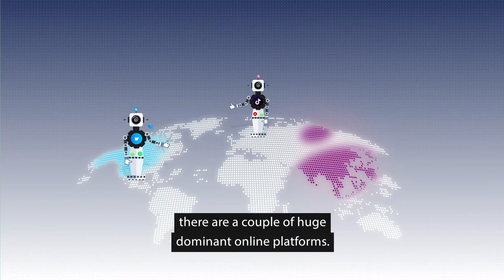Improving people's choice online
With the Digital Services Act (DSA), Europe has the chance to set global standards. The DSA will regulate how we can exercise our rights and freedoms online in the future.

The internet is an empowering tool that allows us to communicate globally, to meet each other, to build networks and join forces, to access information and culture, and to express and spread political opinions.
We need a more diverse and competitive online environment. Users shall be able to communicate with each other across different services (e.g. messaging services, social networks). This means for instance that we should be able to communicate with contacts on Facebook even if we use a different messaging service. Through real interoperability, we will enable a competitive market for the most innovative services and user choice.
This is our chance to set strong rules for online platforms that truly connect people.